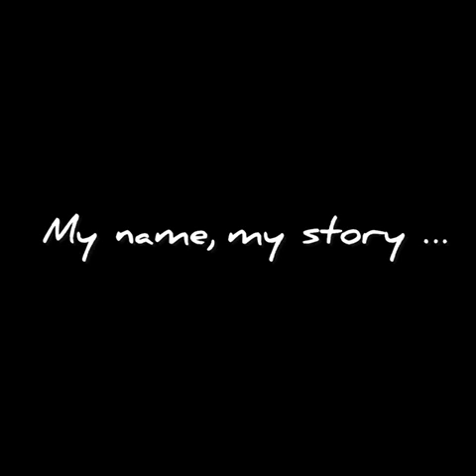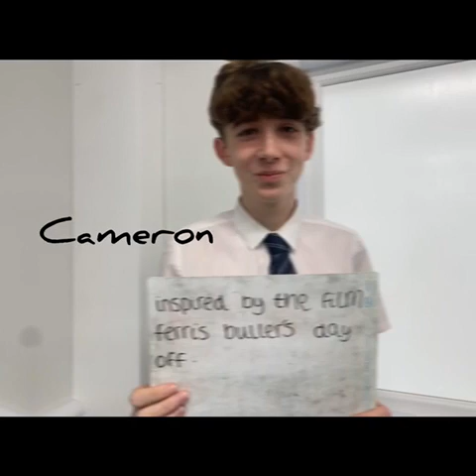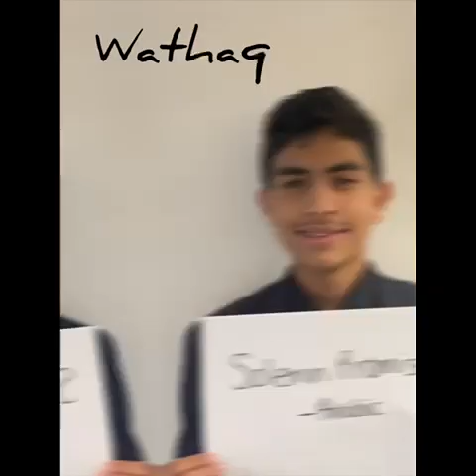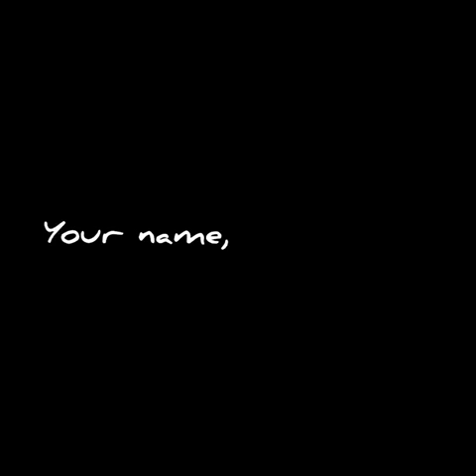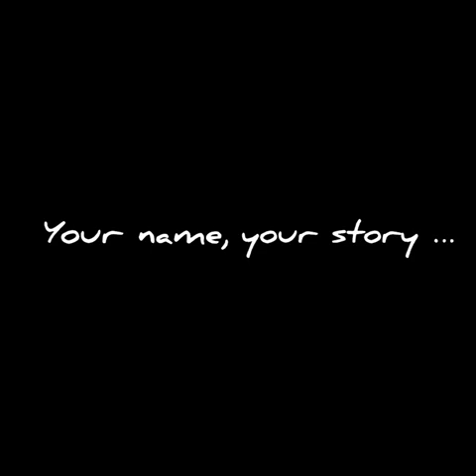Black History Month 2023; My name, my story...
We have been celebrating Black History Month in school during October, and this year a small group of students have put an enormous amount of effort into creating resources for students to learn from in form time. They also put together an assembly with the theme 'My name, my story', which they are delivering to all year groups this week.  The assembly has allowed them to give some cultural background to their names, and also includes a video of students around the school highlighting their names as we celebrate the many cultures here at Hitchin Boys' School. Well done to Jimi, Simba, Marvin, Rhys and Ezinna.